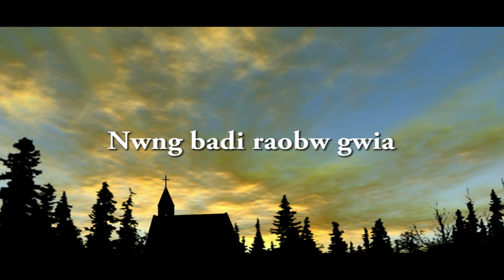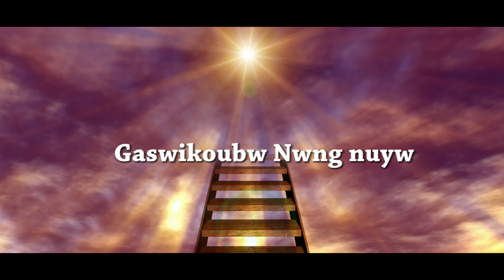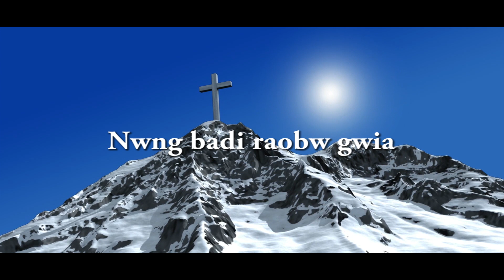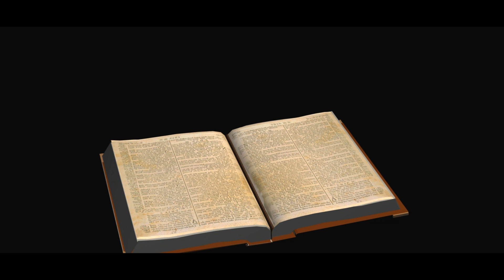Iswr Nwnglo Gwthar 🙏 Jwngsar✌️ Boro Gospel official lyrics video ,👌 Tanush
TD Production
Song ✌️ Iswr Nwnglo Gwthar
Singer 🙏 Jwngsar Baglari
Lyrics & Tune - Tanush Jwngsar & Delvis